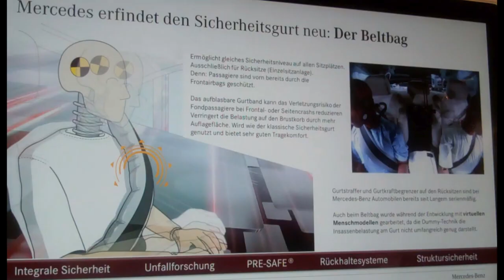Mercedes-Benz: Sicherheitsgurt "Beltbag" in der neuen S-Klasse 2013 / New S-class 2013